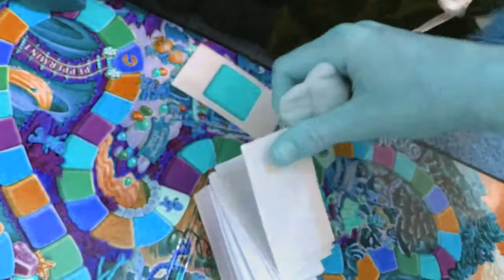Woody's Grandpa Problem but it's effect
Effects Test